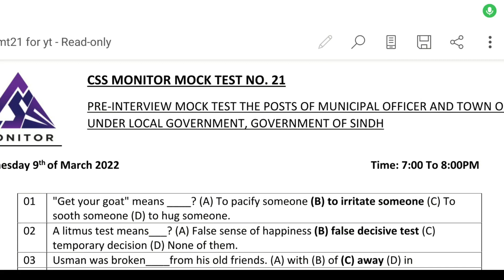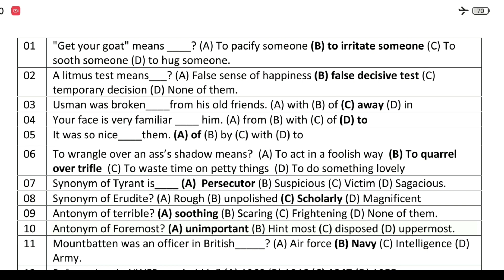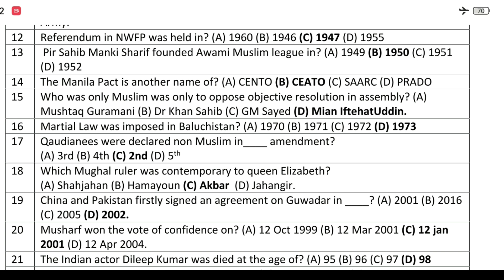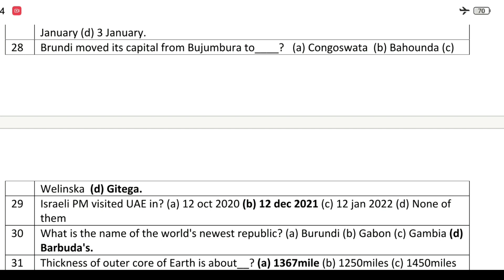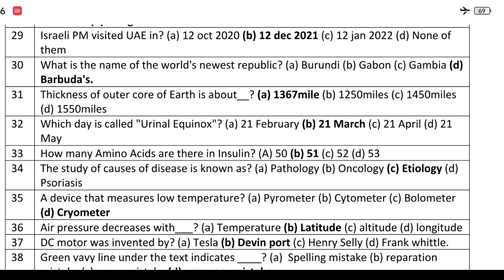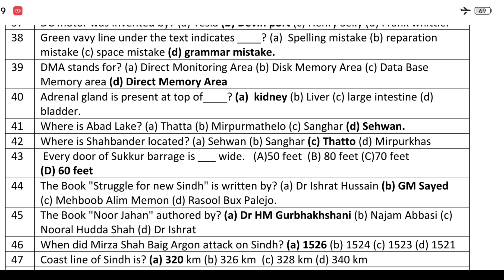mock test no 21 | Fifty mock tests officer | municipal officer | Spsc | FPSC | PCS | CSS Monitor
Fifty mock tests for Town officer and municipal officer.